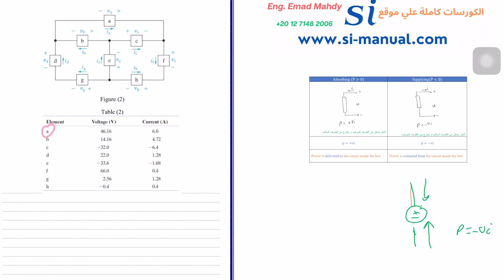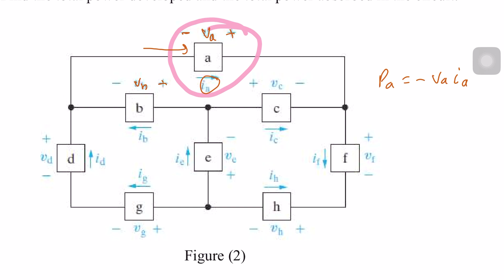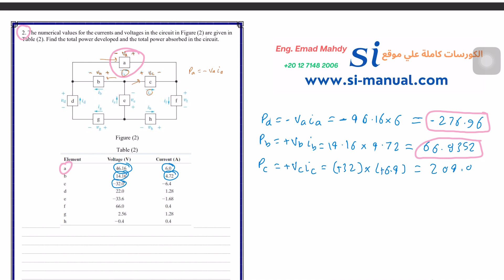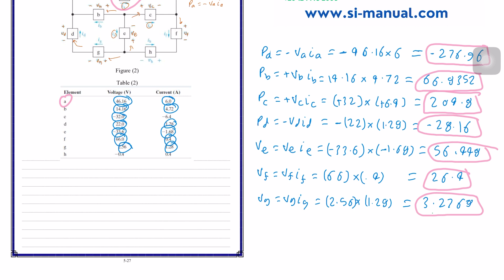HW1_Term 1_1445H Q2 | حل الواجب 1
كورس دوائر كهربائية 1 | جامعة الأمير سطام ابن العزيز | هندسة كهربائية
Prince Sattam Bin Abdulaziz University
الكورس كامل علي الويبسايت

الكورس شامل شرح جميع مسائل الواجبات و امثلة المحاضرة

محتوي الكورس
Chapter 1 Basic Concepts of Electric circuit
Chapter 2 Simple Resistive Circuits
Chapter 3 Techniques of circuit Analysis